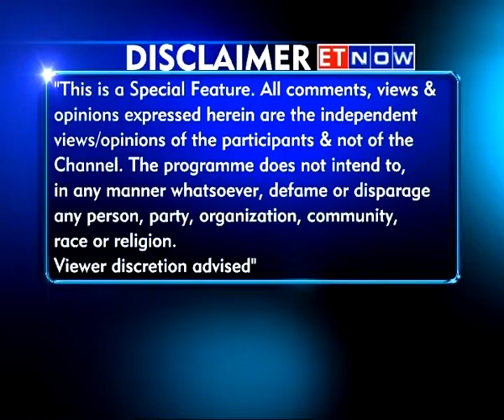Emerging SME Building India| Episode 4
‘Emerging SME’ is a program which highlight the achievements of such SMEs who from a modest beginning have now become a brand name in their respective business vertical. The program showcases company’s strength, innovation and leadership positioning in the industry.